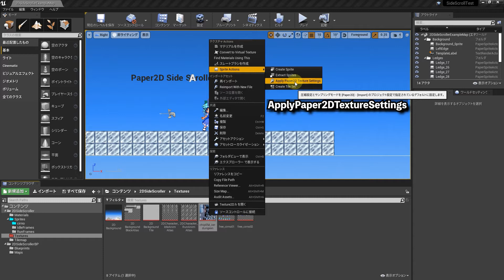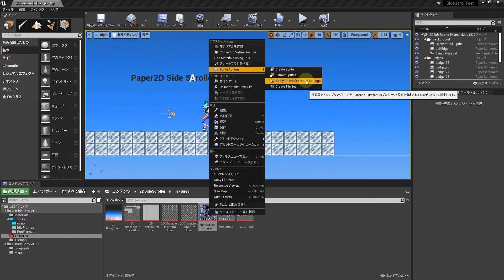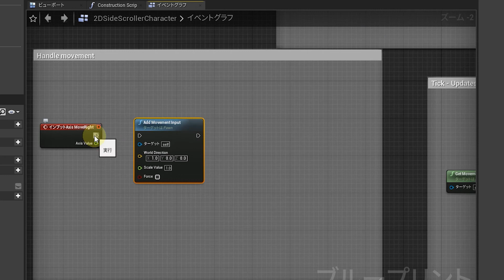[UE4]2Dアクションゲームを作ろう #2.5 補足修正編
使用画像：（キーボードアイコン）
グラフィックデザイン・各種印刷・HP制作の写植ルームツボタ。様

使用画像：（マウスクリックアイコン）
CMAN　無料素材サービス様